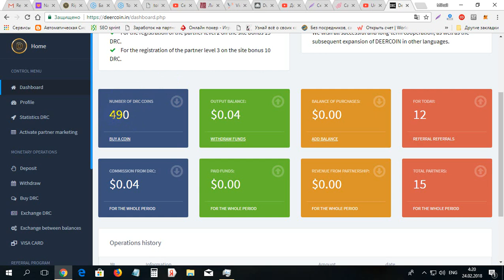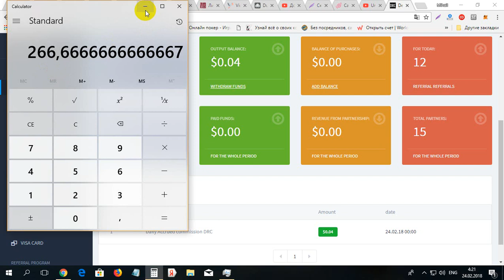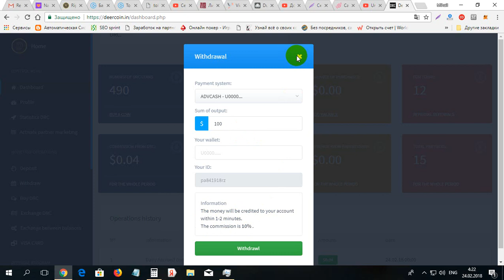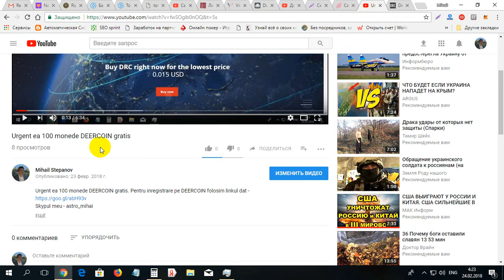Primeste zlnic venit din monede DEERCOIN gratis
Primeste zlnic venit din monede DEERCOIN gratis. Pentru inregistrare pe DEERCOIN folosim linkul dat